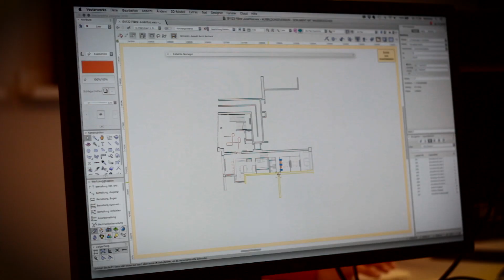Bruchweihnachten 2019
Impressionen von der Bruchweihnachten 2019